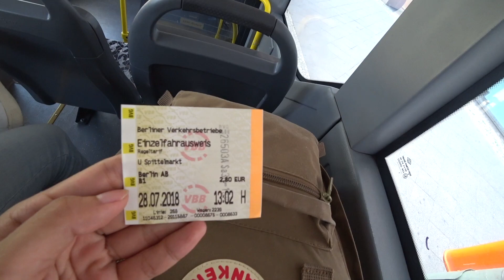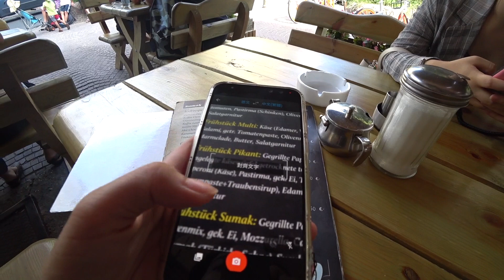離開家第17天：觀光客本人